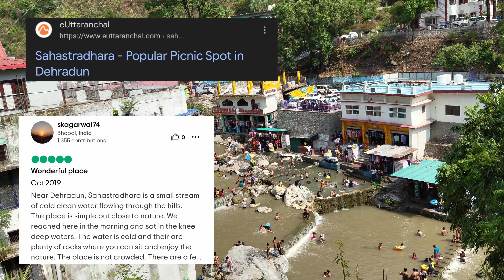Sahastradhara Waterfall | Dehradun Famous Tourist place | Uttrakhand Waterfall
Sahastradhara Waterfall | Hindi Vlog
Dehradun Famous Tourist places

Audio Mic using from 3 Years👇🏻👇🏻

Tripod using from 4 years👇🏻👇🏻

Mobile holder for Tripod using from 2 years👇🏻👇🏻